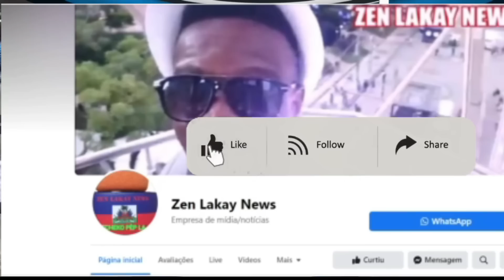Men yon gwo Pastè yo jwenn nan voye gwo zam ilegal Haiti nou antrave vre ann gade